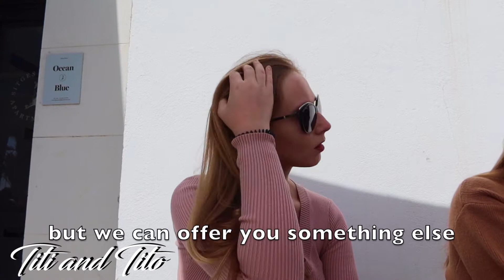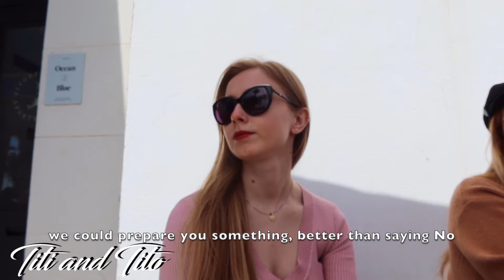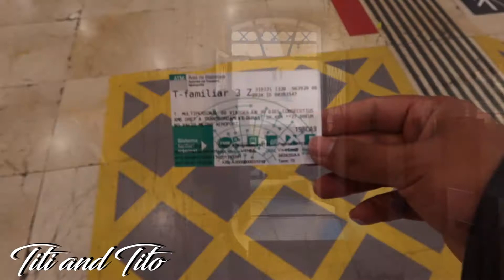Barcelona To Sitges Vlog - What to do - Covid-19 | Spain 2021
Hello friends,
We are happy to share with you the Vlog from Sitges Trip 2021. Sitges is a little town one hour far from Barcelona and it's beautiful. Just follow the tips that we mention in the video. Hope it's helpful and that you enjoy it. Let me know if you have any questions.

Be sure to check us out on Instagram, and follow if you want to be friends:

Links to buy in Amazon items that I use for Vlogging and more:

Canon G7X Mark III
Vlog Bracket for Canon G7X Mark iii
Rode Microphone
SanDisk Extreme Pro SDXC UHS
Set of Anti-Allergic Pillows
Apple Airpods
Bose Headset
Anker Power Bank
Go Pro Hero 9
FitBit Versa 2

Thanks,
Until the next one.
Take care.
Titi & Tito